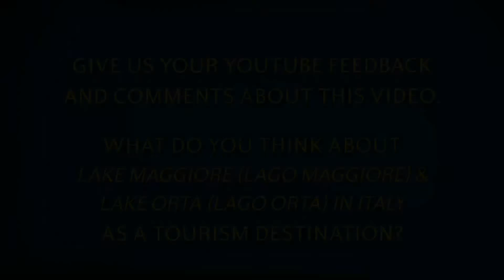Italy Tourism: Lake Maggiore Lago Maggiore & Lake Orta / Lago Orta - Italia turismo travel video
Europe Video Productions travel videos: Italy Tourism: Lake Maggiore / Lago Maggiore & Lake Orta / Lago Orta - Isola Bella - Stresa - Orta San Giulio - Italia turismo - travel film.